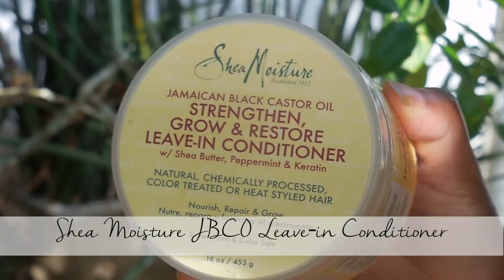Mijn Favoriete Haar Producten voor Kroes en krullend haar| (Veel gevraagde Video)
Hoi gudus, Ik laat je vandaag zin welke producten ik geweldig vind en al een geruime tijd gebruik. Dit filmpje was zeer gewilde dus ik hoop dat je ervan geniet.

Zodat je kunt zien hoe ik elk product gebruik, zal ik een routine video maken.

Producten genoemd:
*Black Soap
-Nederland:
In vele Toko's en winkels te vinden.
-Suriname:
Ket Mien
Dio

Suriname: ?

*Tresemme Naturals Conditioner
Nederland:-
Suriname: Schaars

*Shea Moisture JBCO Leave-in:
Nederland: Hair shops
MeGorgeous
Afro Indian Market

Kinky Curly Knot Today (NL)
Suriname: ?

III Sisters of Nature (NL)
Suriname: ?

Suriname:
Dio, Ket mien

Nederland: Overal te verkrijgen!! Toko's, hairshops
Suriname: Ket Mien, Dio, Kirpalani

Cocos Olie
Overal te verkrijgen zowel in NL als in SU

Shea Boter:
Nederland: Toko's, Hairshops, Afrikaanse winkels
Suriname: Dio, Ket Mien

Suriname: ?

Suriname: ?